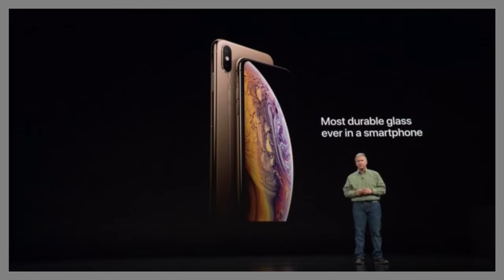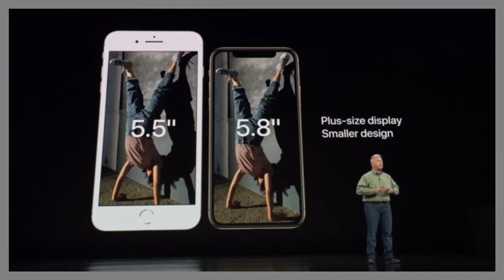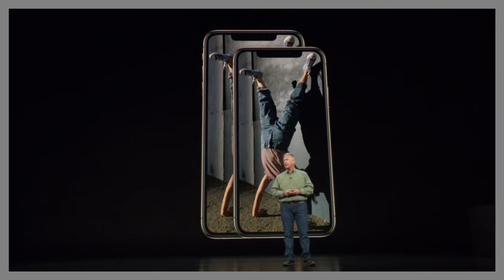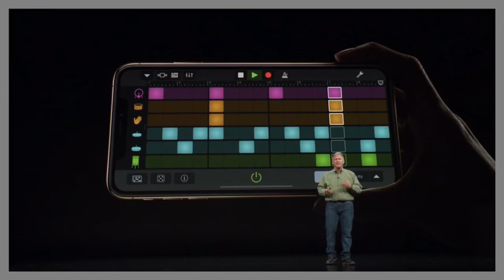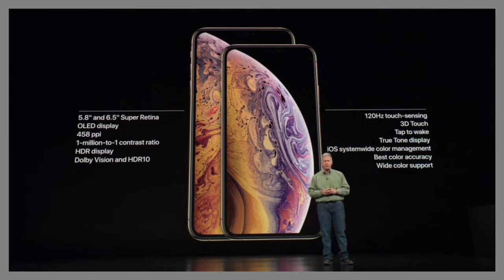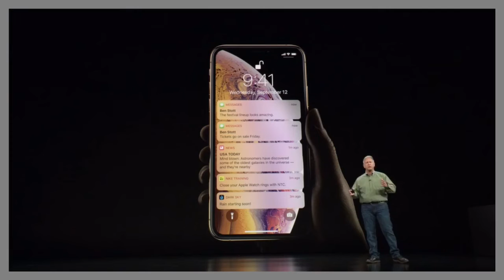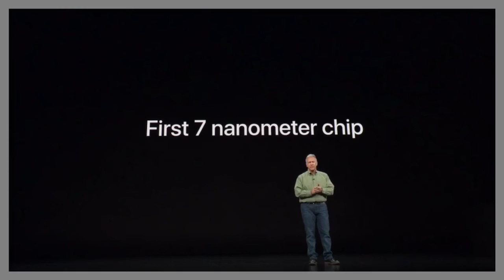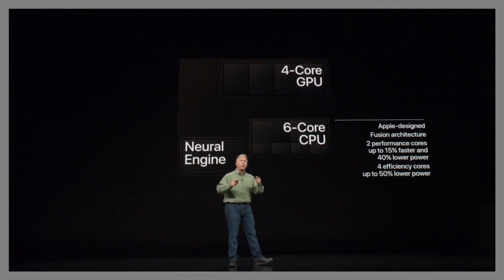12.9.2018 Apple Keynote Iphone Xs Iphone Xs Plus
Apple
Keynote